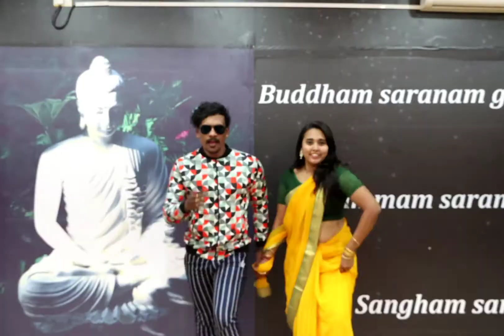Whattey Beauty Dance Cover! Bheeshma! Nithesh Gupta ! Pooja Naidu! NGDANCEACADEMY